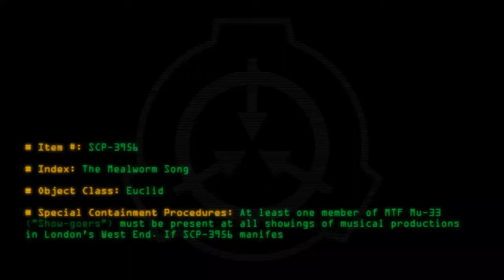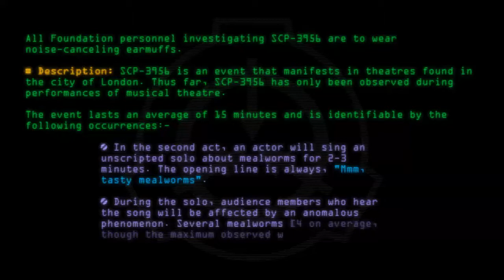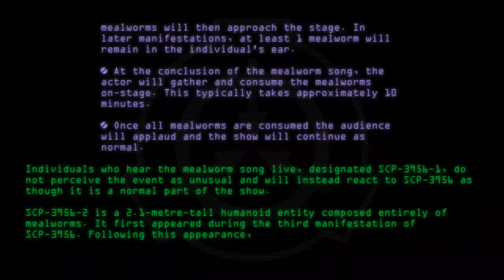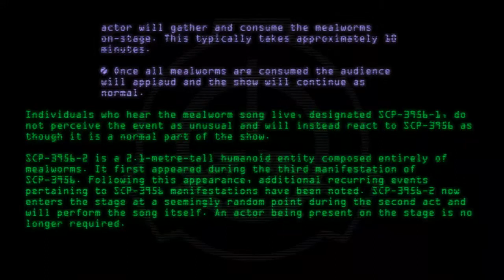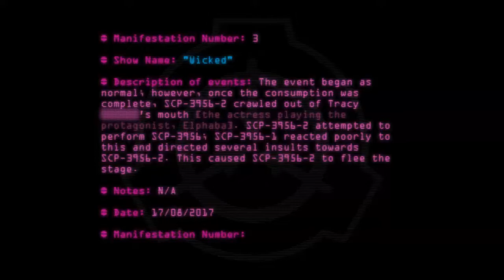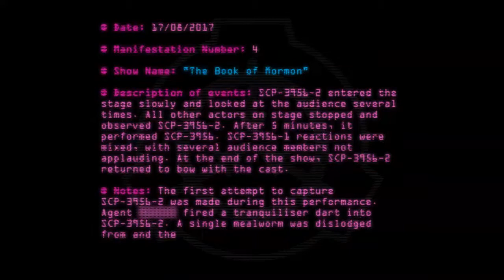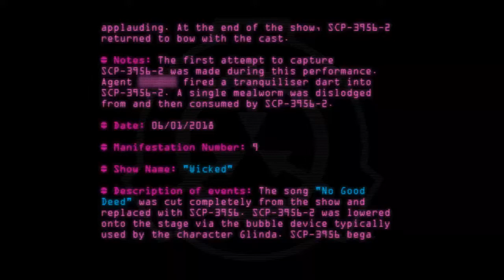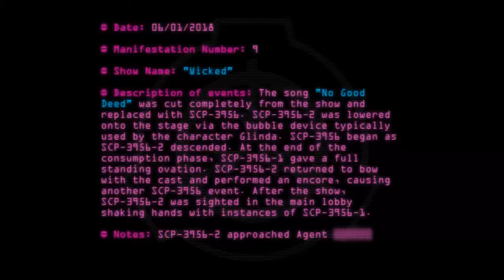SCP-3956 - The Mealworm Song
Code: SCP-3956
Title: The Mealworm Song
Rating: 56
Wordcount: 1043
Last Edit: 03 Mar 2021 20:22
Revision: 8
Linked: